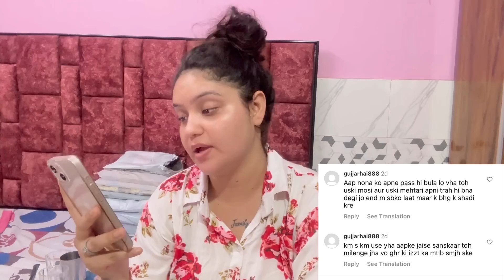Q&A VLOG 😐 Most Demanding Vlog 🙌 जैसे सवाल वैसे ही जवाब 😡 अपनी घटियाँ सोच अपने पास रखो 🙏